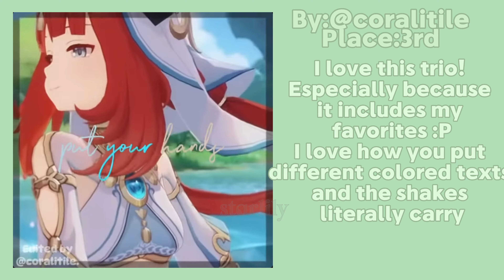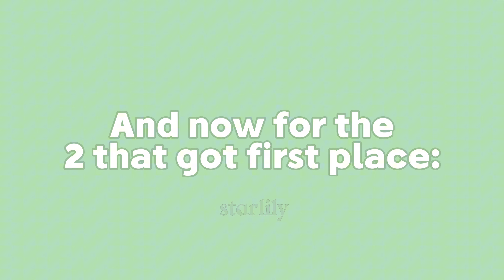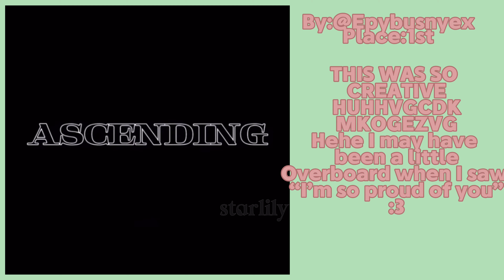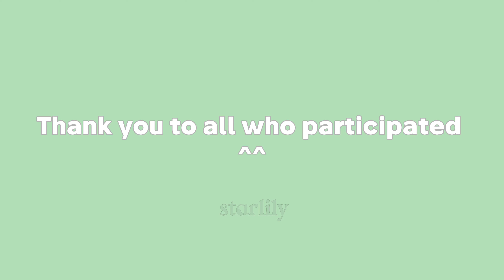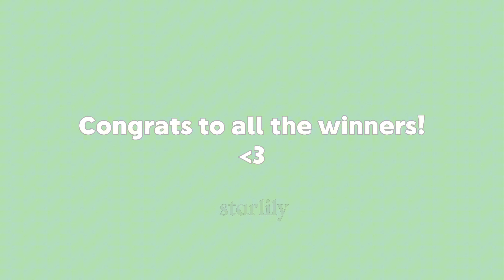|| EDIT COMP RESULTS || TYSM FOR 2K! ||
IB:​⁠@l0calAnimeFan